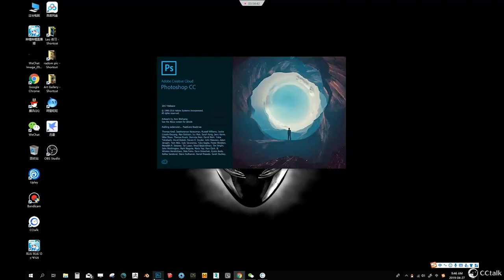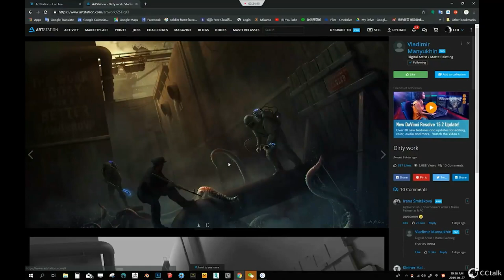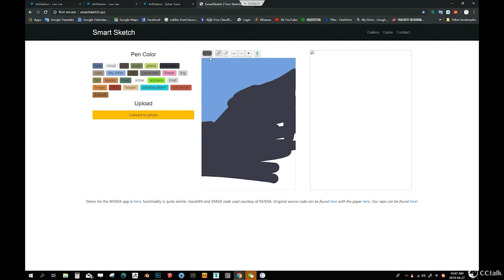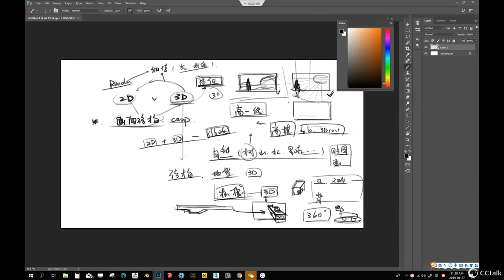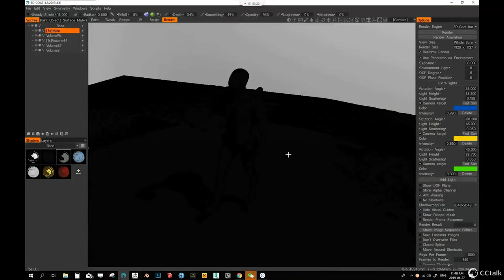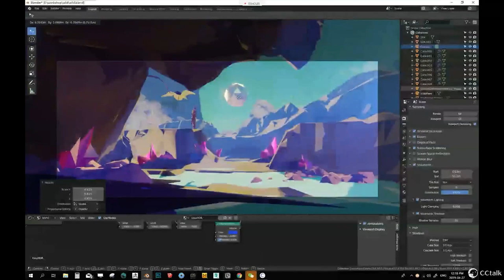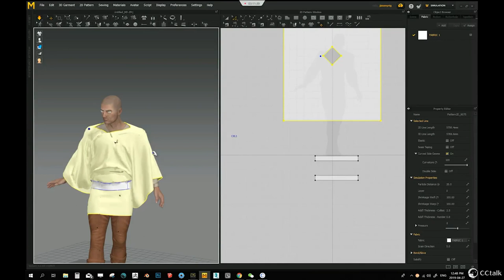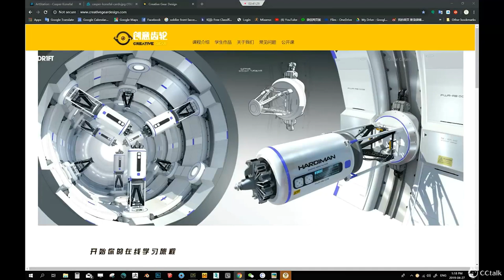秀上限S5E06 Leo Li 抽象绘画与具象制图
育碧概念设计师Leo Li公开课，主题为抽象绘画与具象制图。

WeChat：@创意齿轮CGD